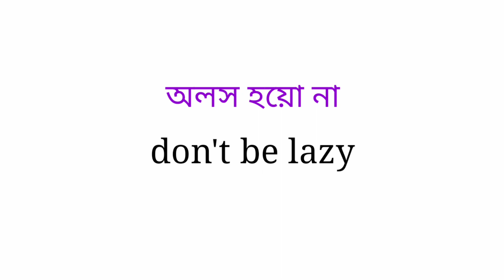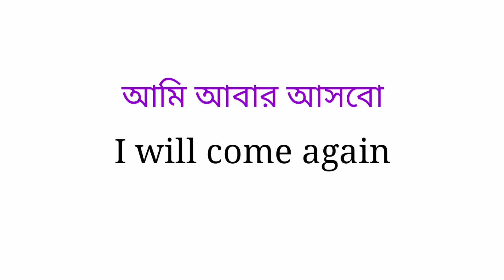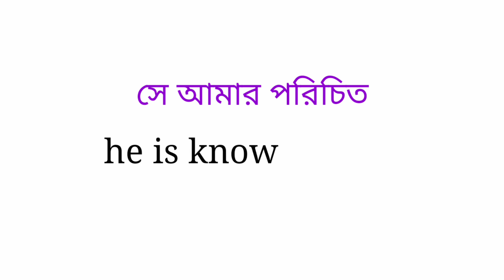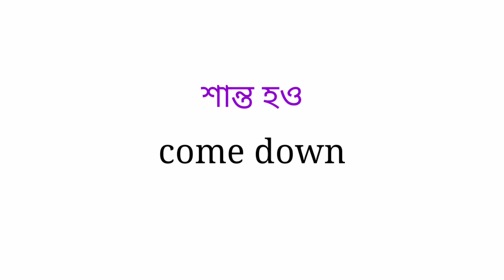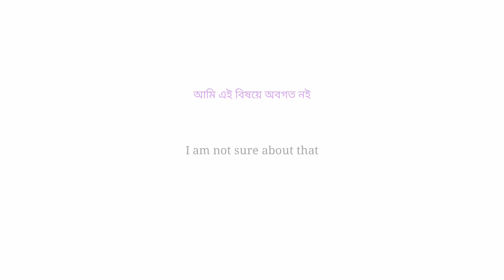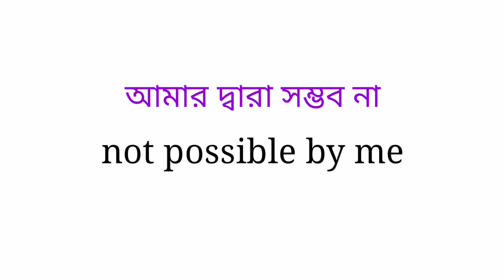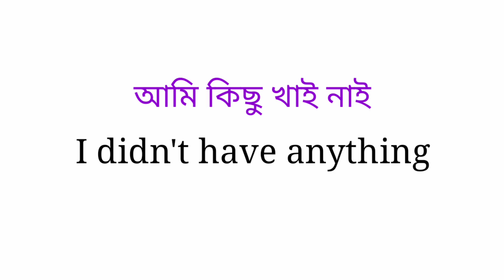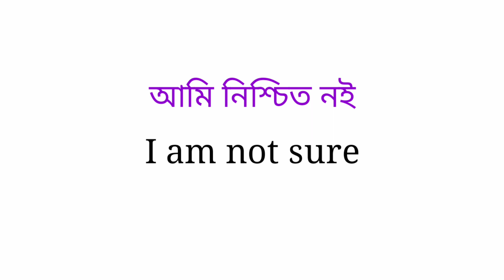মাত্র 10 মিনিটেই ইংরেজিতে কথা বলুন, Spoken English only 10 minites, Learn Bengali to English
মাত্র 10 মিনিটেই ইংরেজিতে কথা বলুন, ইংরেজি মাত্র 10 মিনিটে, বাংলা থেকে ইংরেজি শিখুন এখানে আপনি মৌলিক ভাষা শিখবেন। আপনি সব ভিডিও মৌলিক শব্দ এবং বাক্য জানেন. একটি নতুন ভিডিও সহজে শিখতে এবং কথ্য আপনি বিনামূল্যে. এই টিউটোরিয়াল সবসময় সহায়ক এই ভিডিওতে আপনার জন্য সেরা এবং এটি উপভোগ করুন। আপনাকে অনেক ধন্যবাদ এই ভিডিওতে দেখুন।

আরো ট্যাগ; বাংলায় সাবলীল ইংরেজি কোর্স, ইংরেজি বাক্য, সাবলীল ইংরেজি অনুশীলন, শিক্ষানবিসদের জন্য কথ্য ইংরেজি, দৈনন্দিন ব্যবহারের জন্য প্রাথমিক ইংরেজি বাক্য, স্পোকেন ইংলিশ, বাংলা থেকে ইংরেজি কোর্স, বাংলা থেকে ইংরেজি স্পিকিং কোর্স, বাংলায় ইংরেজি স্পিকিং কোর্স, বাংলায় স্পোকেন ইংলিশ কোর্স ,স্পোকেন ইংলিশ রাজনীতি,স্পোকেন ইলিশ ক্লাস,বাংলায় ইংরেজি কোর্স,ইজি ইংলিশ কোর্স বাংলায় সেরা কথ্য ইংরেজি ক্লাস,সবার জন্য কথ্য ইংরেজি